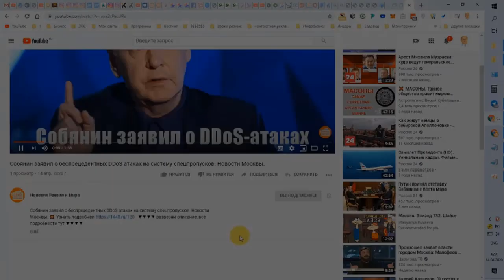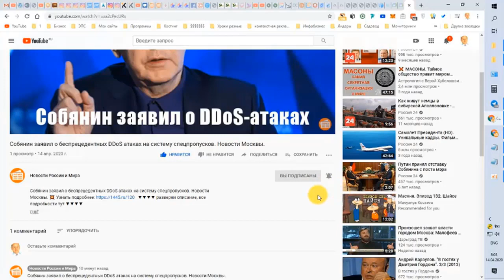► Трусова официально стала Ангелом Плющенко. Решение принято федерацией фигурного катания Москвы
► Трусова официально стала Ангелом Плющенко. Решение было принято федерацией фигурного катания Москвы 💥 Путь к молодости, процветанию и всемогуществу
Как с нуля создать свой сайт, вывести его на посещаемость в несколько тысяч человек и начать зарабатывать на этом пассивно

Российские и международные новости и события в сфере политики, экономики, науки и техники, культуры, спорта.

Новости сегодня: самые актуальные новости России и мира. Фото и видео. Комментарии, мнения и оценки. Происшествия, события шоу-бизнеса, спорта и мира науки. Новинки автопрома.

Новостная лента о политике, спорте, науке, культуре и др. Фото- и видеоматериалы, инфографика, комментарии экспертов.

Семейная, демографическая политика. Традиционные ценности. Социальная справедливость. Ответственность. Из первых уст. Доступный формат. Открытый диалог.

► Трусова официально стала Ангелом Плющенко. Решение было принято федерацией фигурного катания Москвы